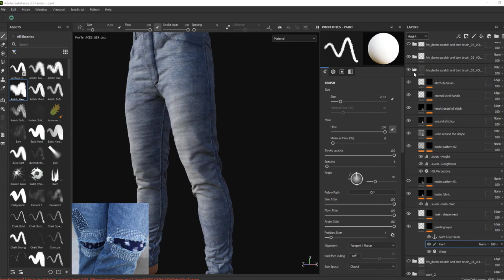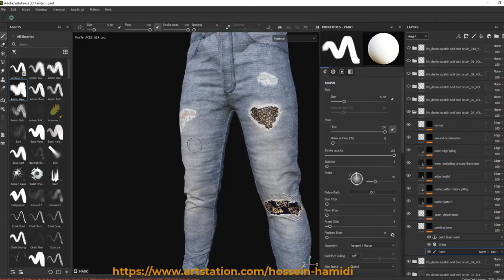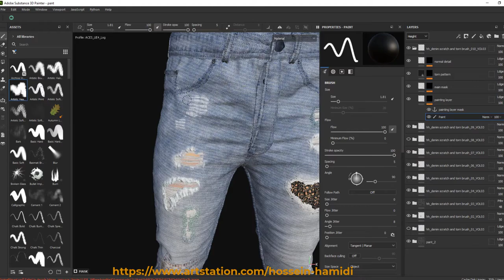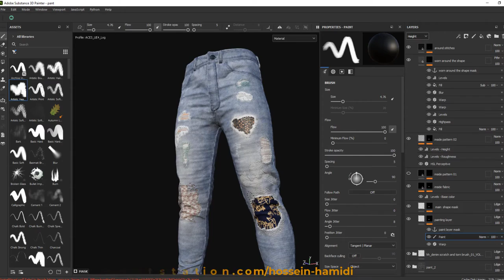Substance 3D Painter | ripped jeans effect brush (smart material)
Hi guys this is my new product
10 ripped jeans effect brush for substance painter
hope this materials can help you to get bettere result  and more detail on you projects
you can find them on my stores :